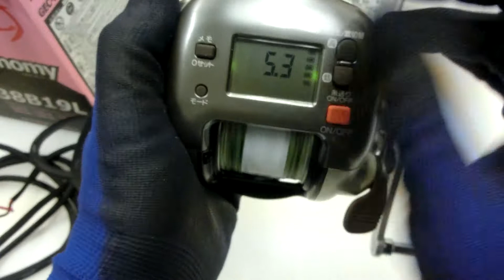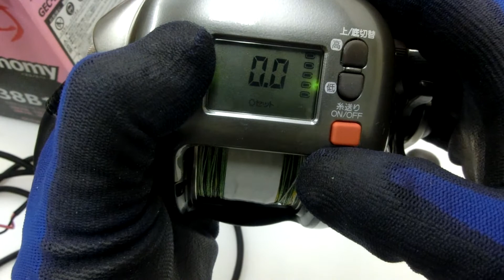Shimano Dendou-maru 1000H Hi-speed Electric reel +Used PE line Very good